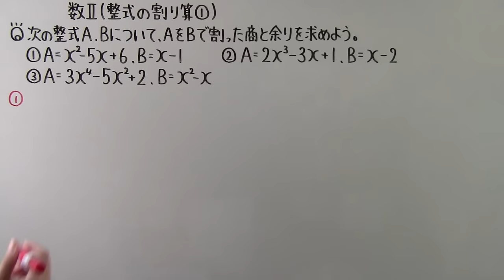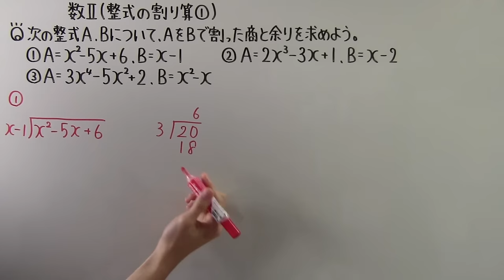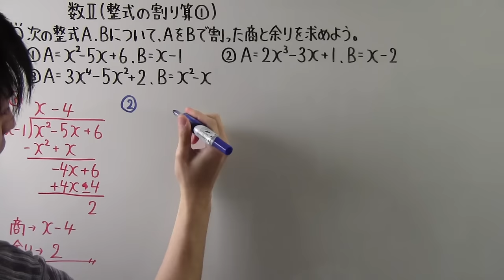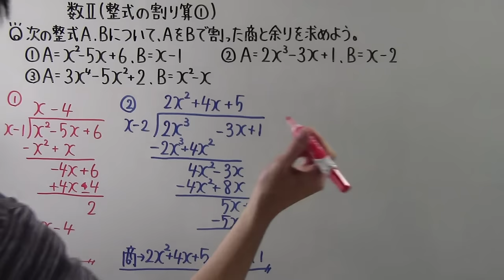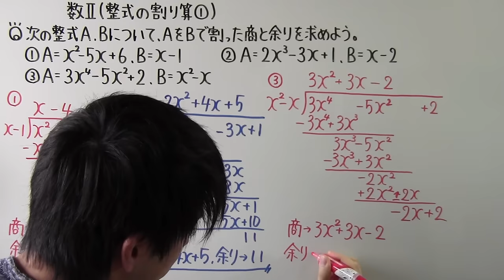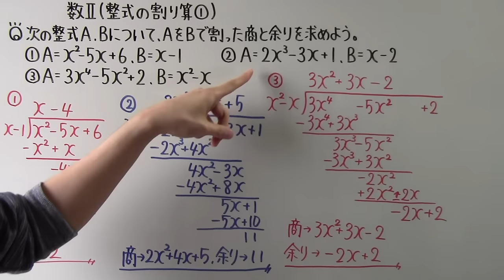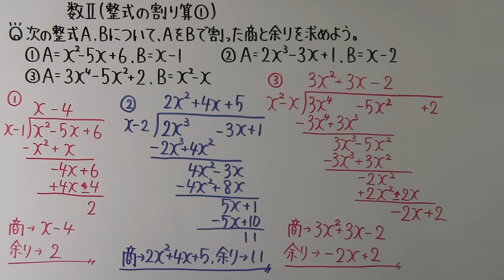【高校数学】 数Ⅱ－５ 整式の割り算①